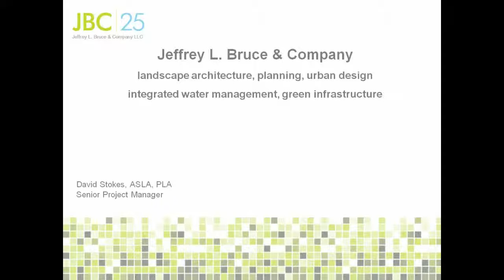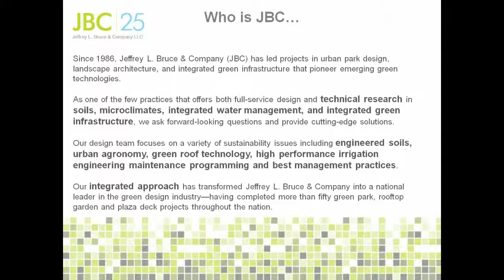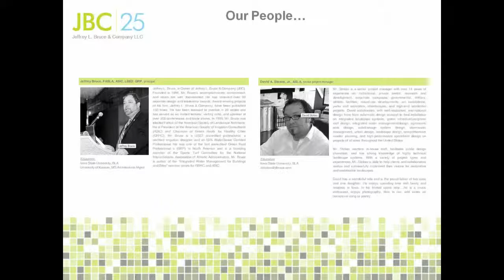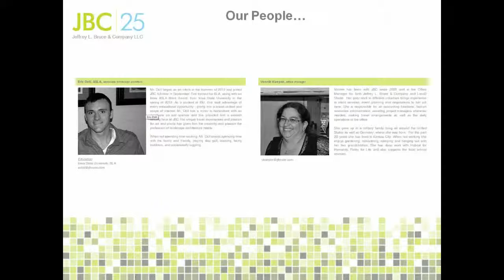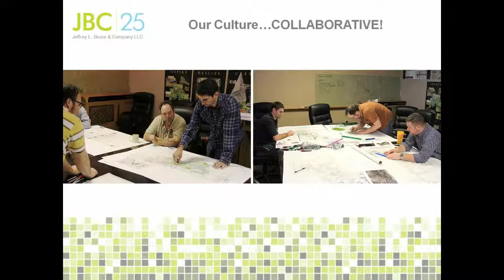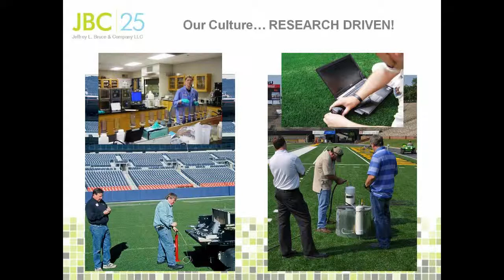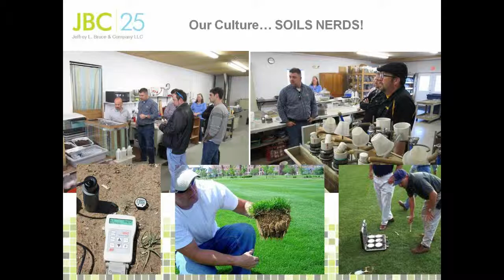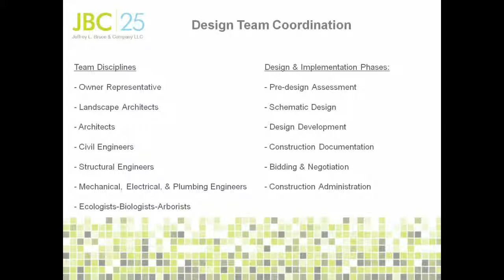Jeffrey L. Bruce & Company - Company Profile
JBC Company Profile